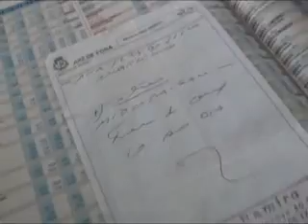Produtora de Notícias -Letra de Médico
Um elefante incomoda  muita, mas a letra de médico incomoda muito mais. Nesse Produtora de Notícia você vai descobrir como uma receita médica escrita de forma ilegível pode atrapalhar a vida de muito gente.